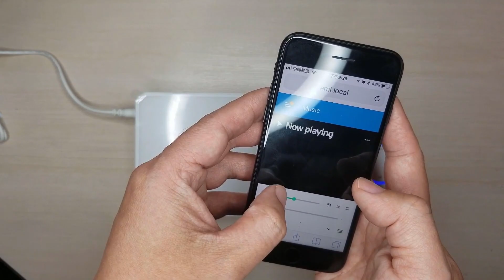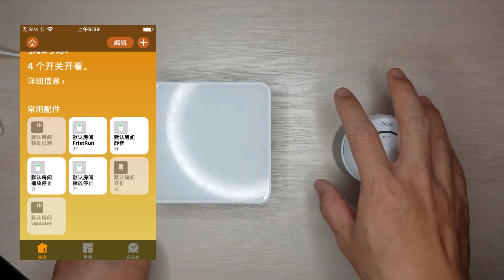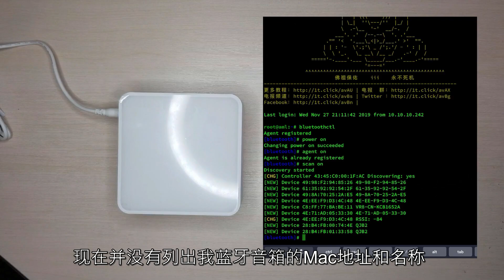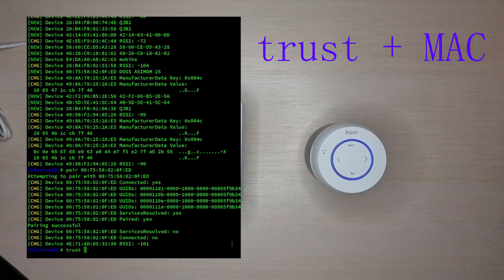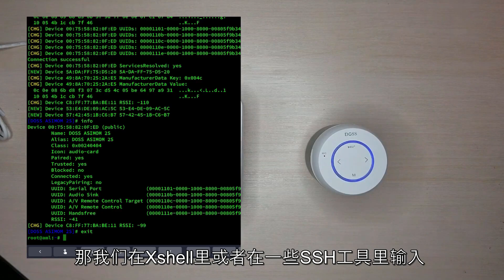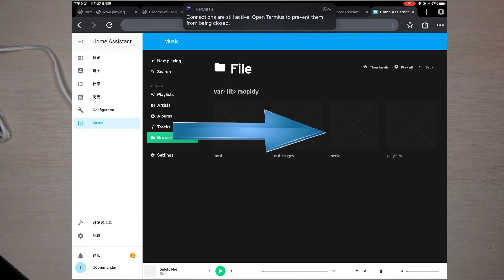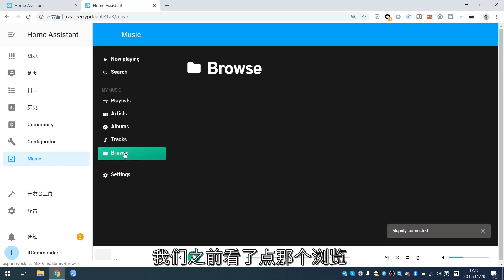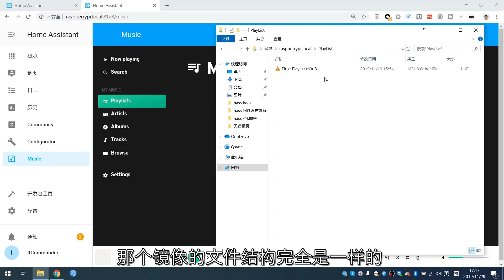智能家居 #27 | 让你的家会唱歌！斐讯N1、树莓派集成音乐播放器~「Home Assistant」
本视频介绍斐讯N1和树莓派如何连接蓝牙音箱播放音乐，并且用Apple Home可以控制静音播放暂停等等。